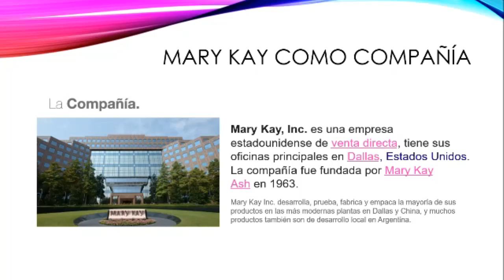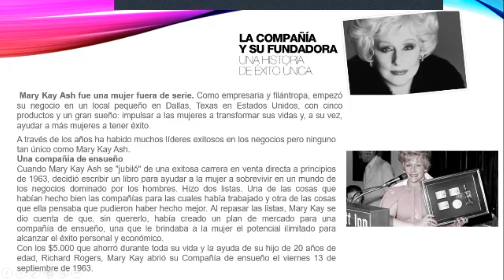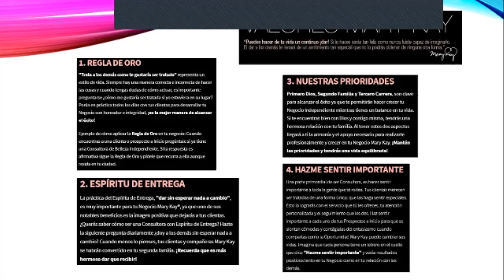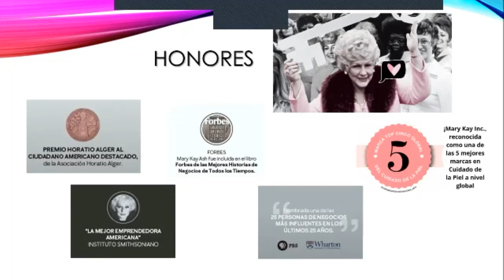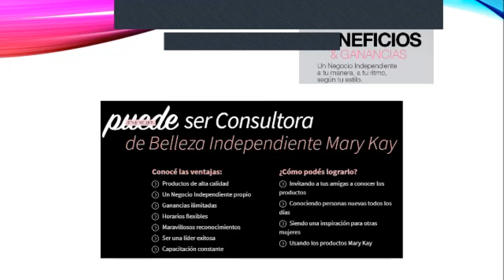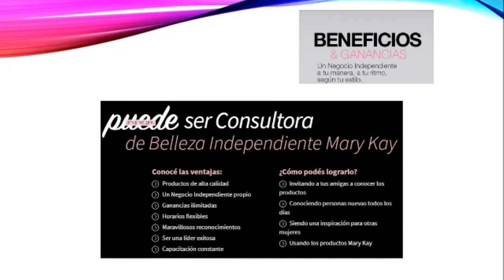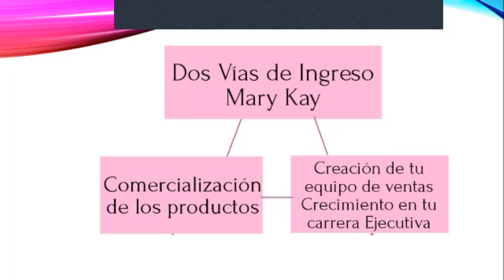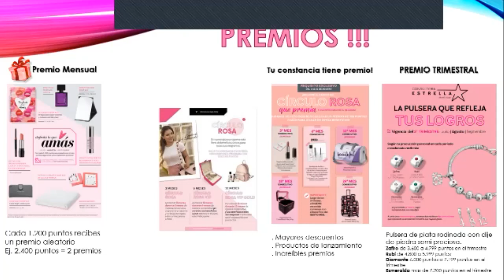Mary Kay una Compañía con Valores y Oportunidad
Beneficios y todo lo que necesitas saber sobre MARY KAY y su oportunidad de Ganancias Ilimitada.